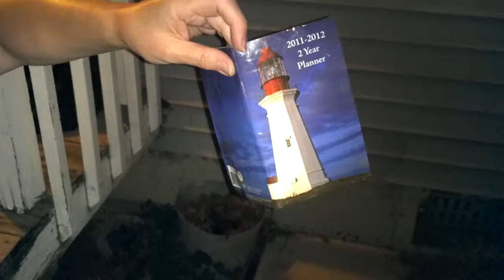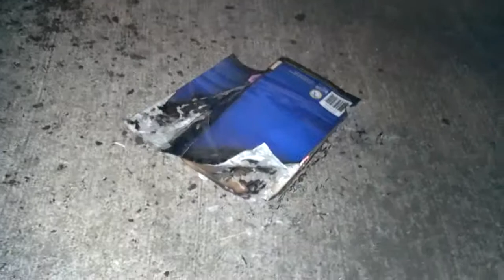Burn baby burn